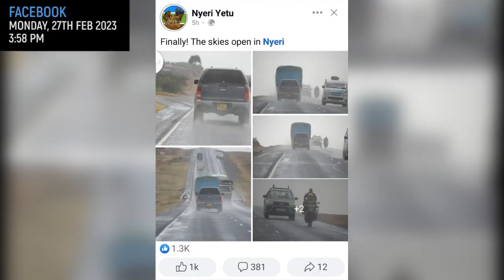AMIDST HARSH DROUGHT THE PROPHET DECLARED FORTH RAIN😱😱 | PROPHETE JOEL LUTUKA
Amidst harsh drought in country of Kenya, Prophete Joel declared forth rain that fell in a few hours. Be expectant for more rain in the country.

Join us at CLJ Maranatha Ministries Int. every Wednesday at 5:30PM and Sunday at 9:30AM for our services. We are located at Road A, off Enterprise Rd.